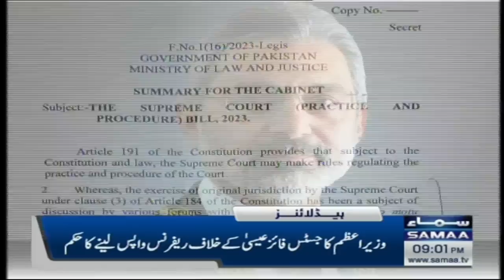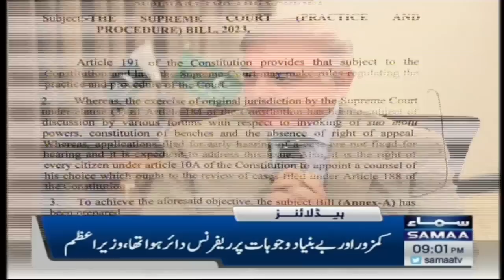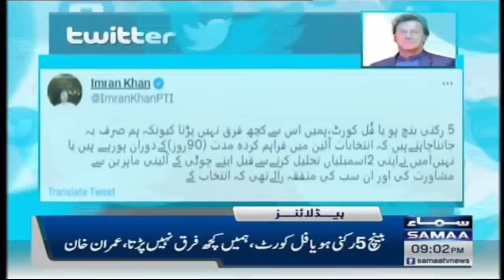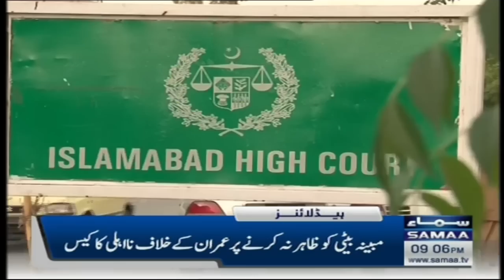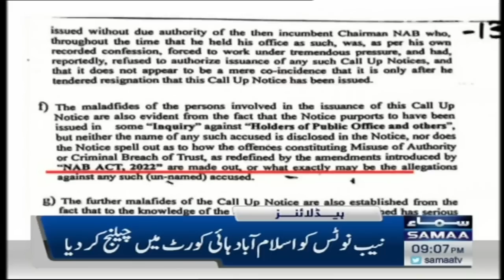Samaa News Headlines 9PM | SAMAA TV | 30th March 2023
Samaa News Headlines 4PM | SAMAA TV | 30th March 2023